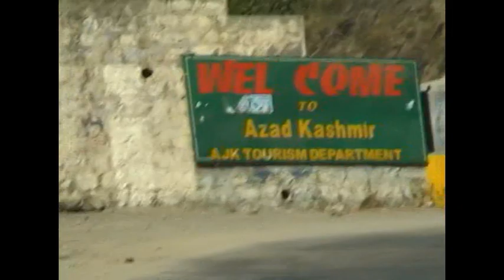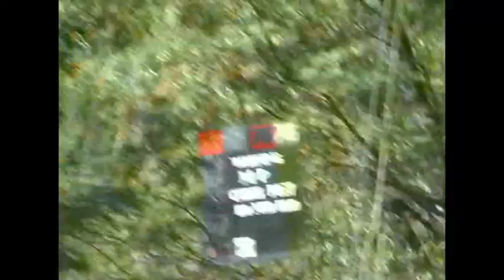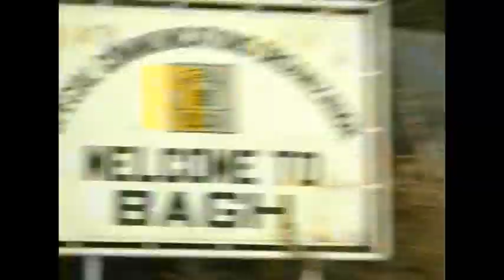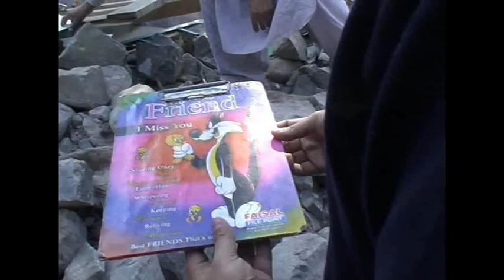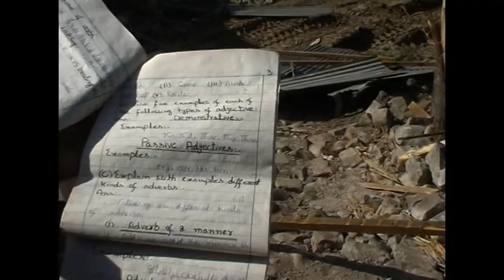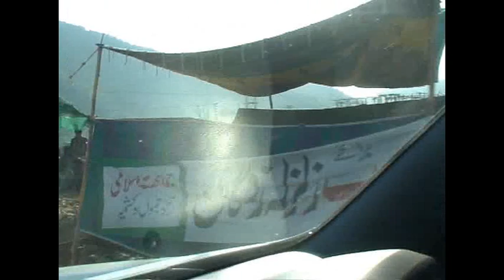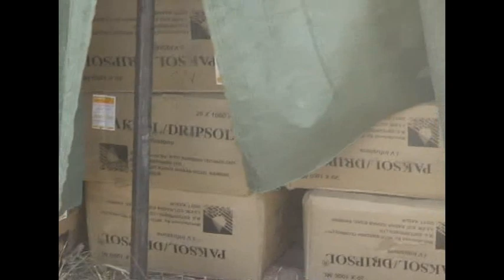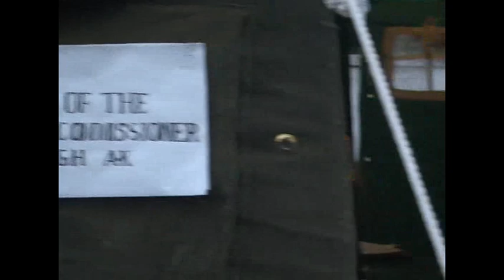Pakistan Azad Kashmir 2005 Earthquake Devastation and Relief Camp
I shot this video during our hastily organized Emergency relief camp a few days after the 2005 Kashmir earthquake. Organizing purchase of tents, essential goods, medicines and transport turned out to be much harder than expected. In the end, we were able to provide over 40 tons of relief goods and medical supplies to the earthquake affected. The earthquake hit like a bolt of lightning on September 8th, 2005. It was one of the most powerful earthquakes on record, registering a magnitude of 7.6; making it similar in intensity to the 2009 Sumatra earthquake. As of 8 November, the government of Pakistan's official death toll was 75,000, with over three million homeless. The severity of the damage caused by the earthquake is attributed to severe soil up-thrust. With Saturday a normal school day, most students attended school when the earthquake struck. Collapsing school buildings buried many thousand students alive. This video also contains footage from a collapsed college campus where over 700 students were buried alive.

I am highly indebted to Mr. Khurshid Alam, Mr. Sayed Uzair and Mr. Mansoor Khalil who participated wholeheartedly in the high stress environment of death and destruction and helped provide relief to literally thousands of locals.